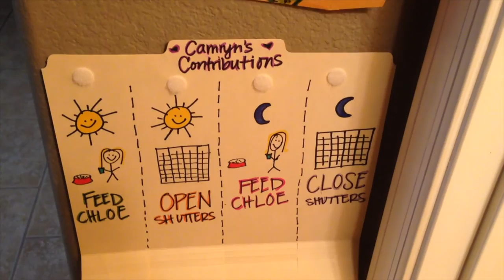Fourth of July Staycation at Sheraton Wild Horse Pass Resort: July 2016 Vlog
We did a staycation for Fourth of July weekend at the Sheraton Wild Horse Pass and did lots of swimming and going down water slides.  We watched fireworks and did sparklers from our from yard.  We played many games of Candyland in July, as well as practiced jumping off the diving board at the local pool.  Camryn helped us around the house with chores and earned enough money for a Frozen movie.  James and Amanda and the girls came in town from Switzerland.